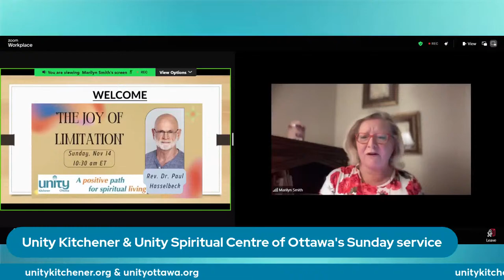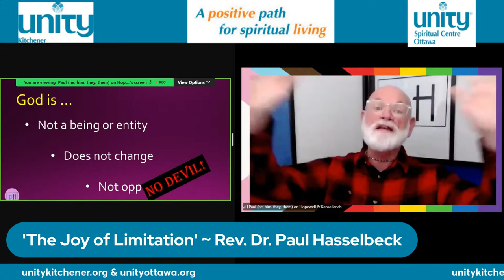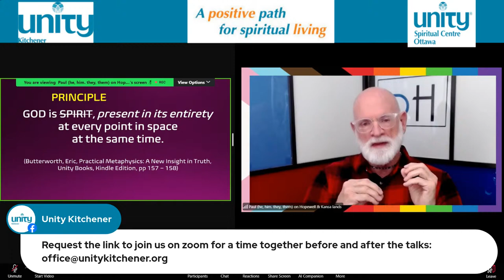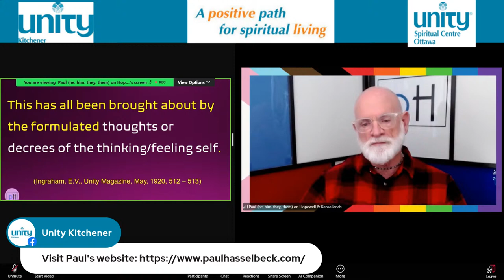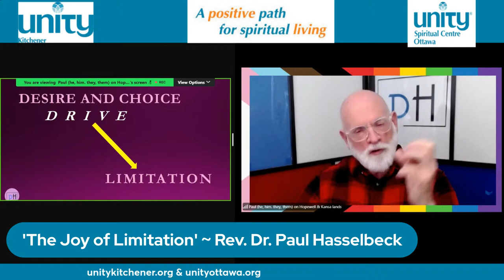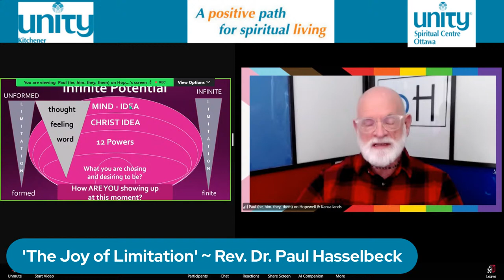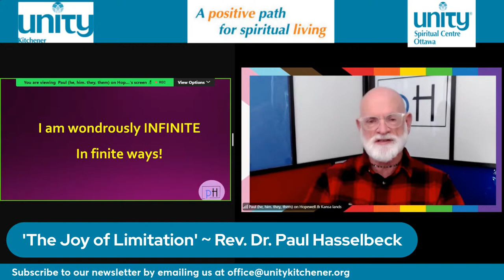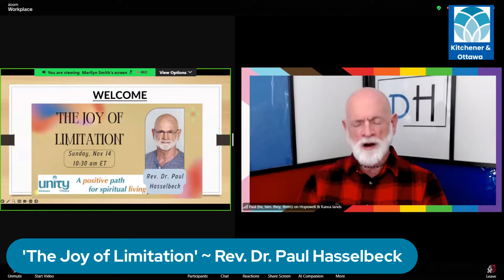'The Joy of Limitation' ~ Rev. Dr. Paul Hasselbeck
Rev. Dr. Hasslebeck is Unity's most well known Metaphysician.  If you want to understand Metaphysics, here are some great insights for you!